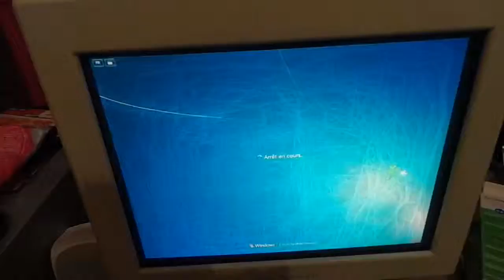w t f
j'ai une bombe dans ma chambre ou bien ?

(l'écran qui a l'air méga-rayé est en fait le filtre anti-reflet (peut-être ??? je connais pas moi les crt :'/) qui est complètement foutu depuis un lavage d'écran et j'ai vraiment pas envie de l'enlever moi-même)